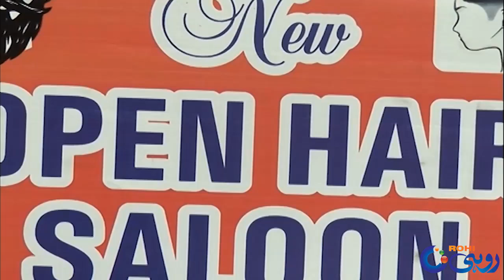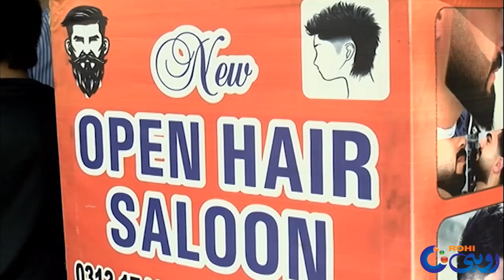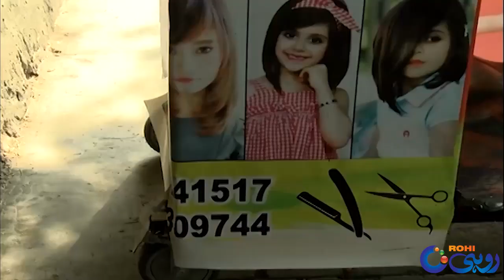Chalta Phirta VIP Salon - Islamabad Larke Ka Kamal Business Idea - Rohi